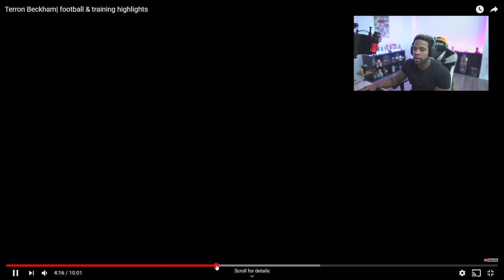Beckham Football Highlight Reaction